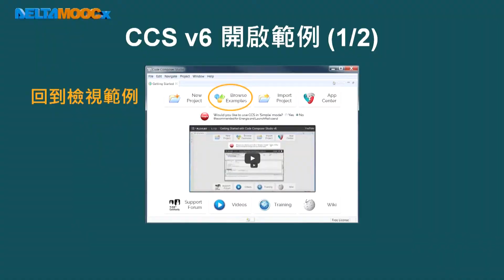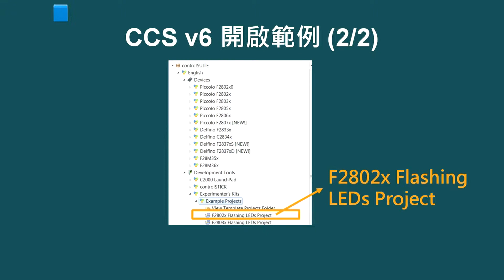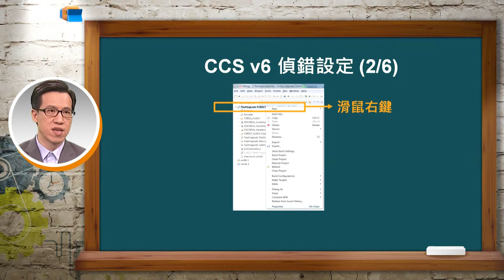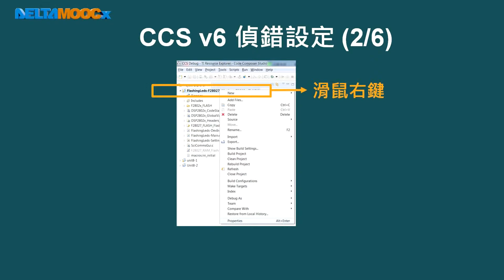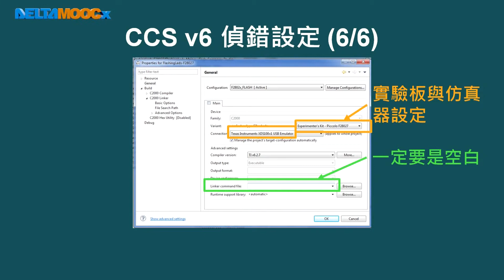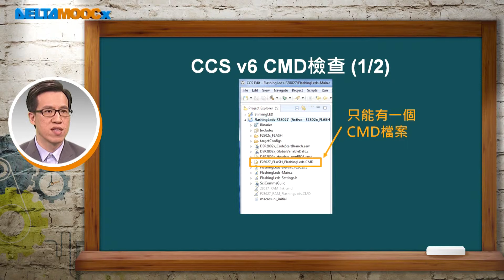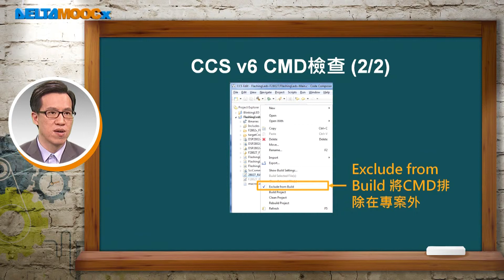數位信號處理器_林顯易_第八單元 整合開發環境CCS_Part4 執行FlashingLed專案